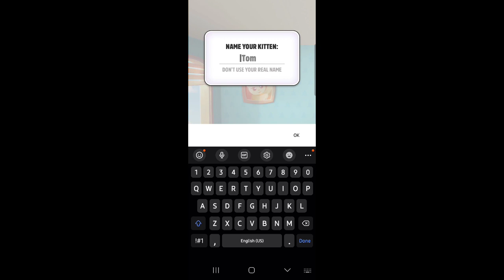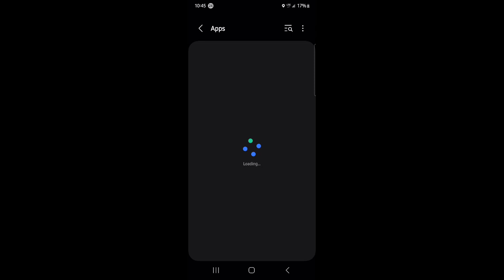Forcing my cat to do mukbangs...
In this video, My Talking Tom (aka, Poo) Is forced to become a mukbang youtuber and eat all the food in our house. which is boxes of French fries and slices of pizza (at least over 200 items of food combined to be exact). This is how it went.